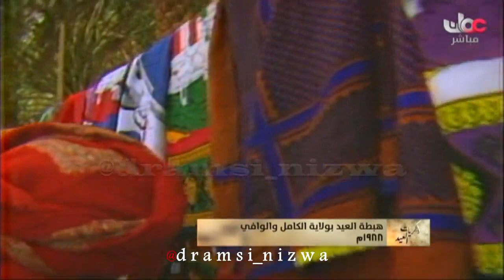هبطة العيد بولاية الكامل و الوافي 1988م